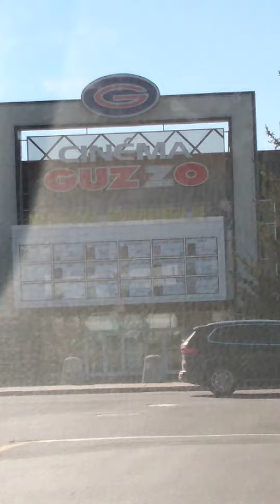EMMANUELS MONTREAL MOVIE FRIDAY AT @CinemasGuzzoFilms SPHERETECH : Ticket To Paradise (2022)